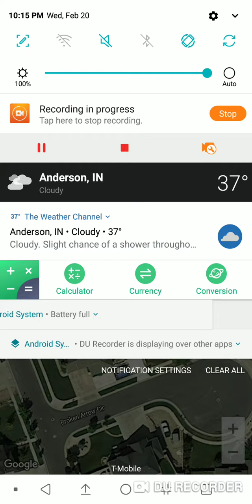Bluffdale, Utah Earthquake on February 20th, 2019